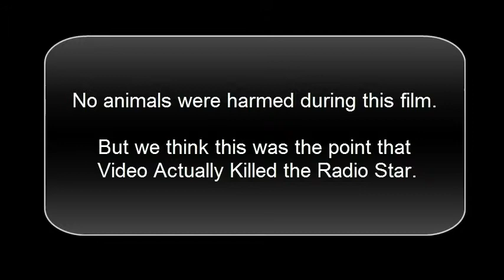Staying Alive with EMDR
I wish I could say I was doing something productive. But it made me laugh.